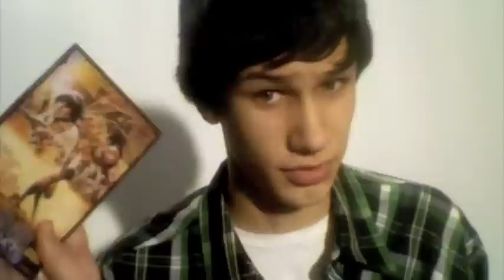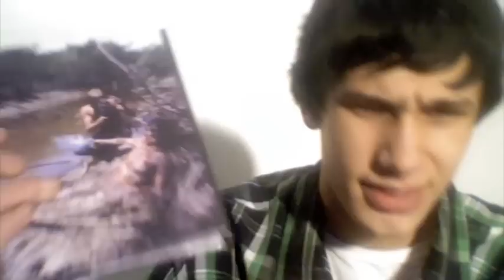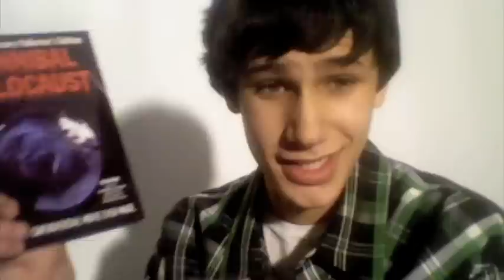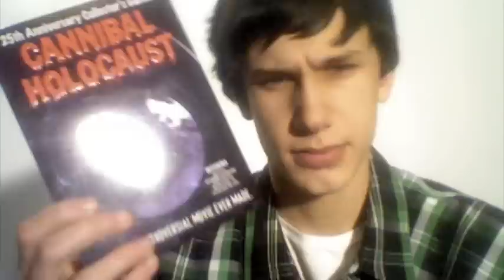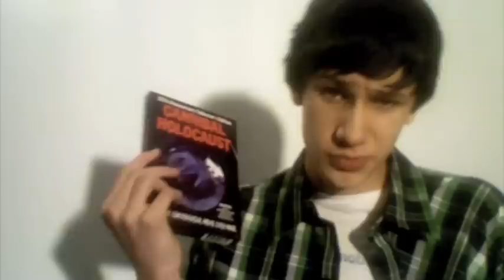Week 4- Wolfboy1106 Reviews 'Cannibal Holocaust'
Cannibal Holocaust
Directed by Ruggero Deodato